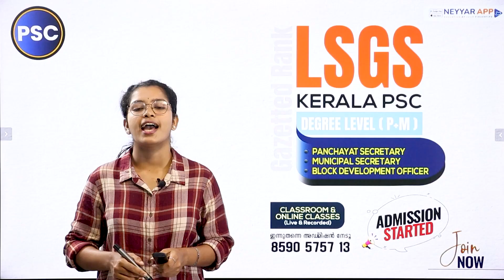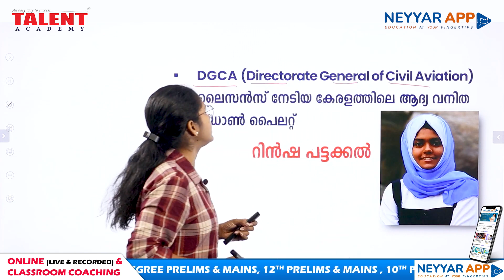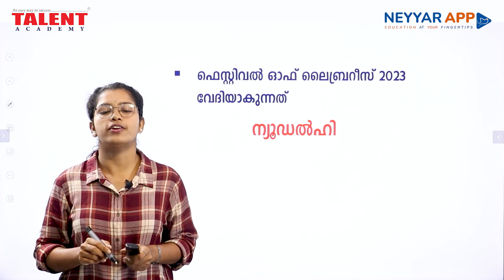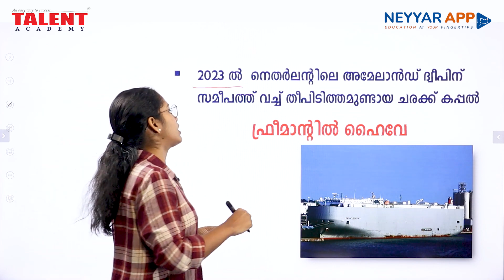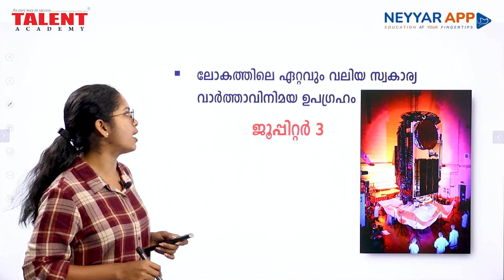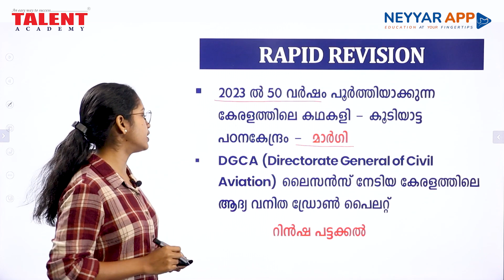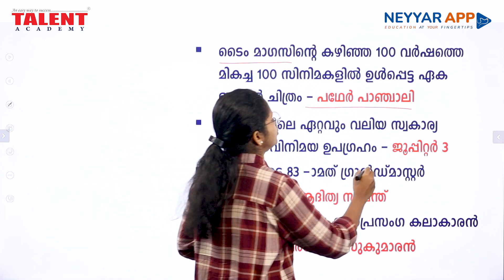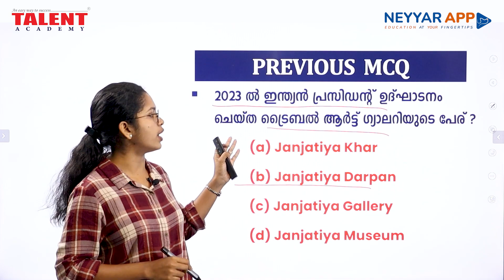PSC Current Affairs - (28th July 2023) Current Affairs Today | Kerala PSC | Talent Academy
28th July 2023 Current Affairs Malayalam: Today we will discuss daily current affairs MCQ, important updates, awards, and other information useful for all Competitive Exams.

2023 Current Affairs
Awards 2023
28th July 2023 Current Affairs